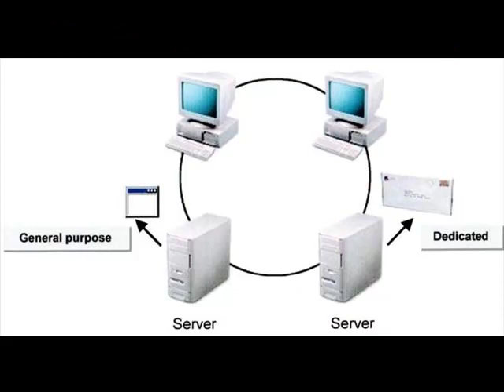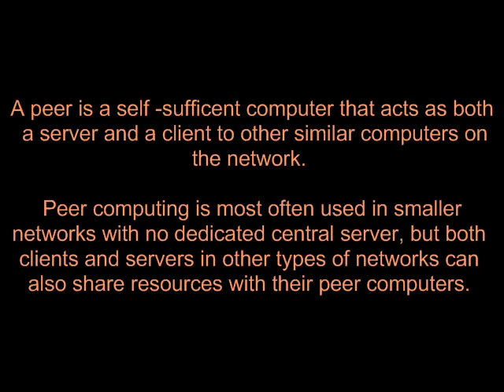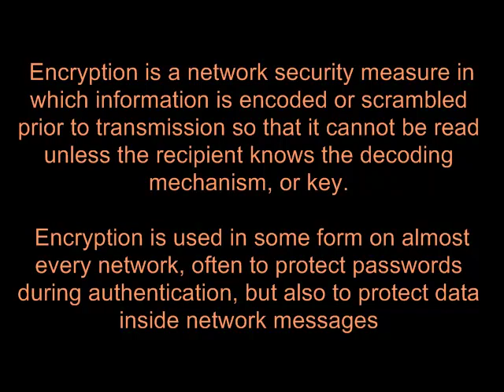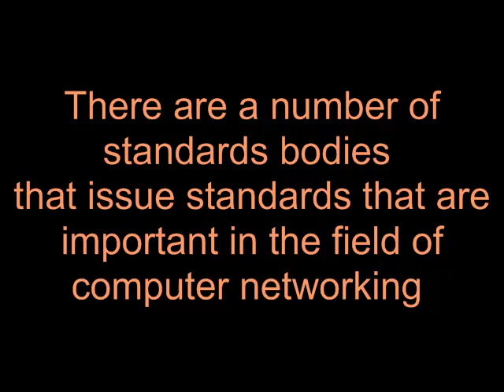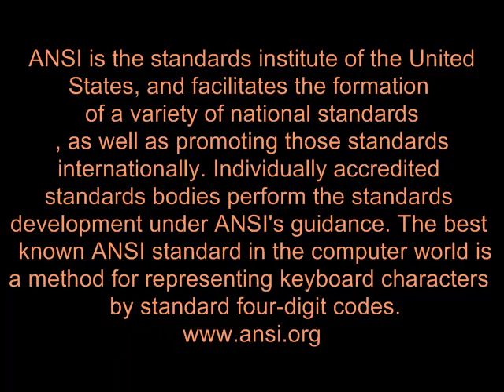Mobile Network Theory Studies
Network certification requires a wide range of knowledge and skills that can pertain to all types of different networking
job roles.

You can begin your study with this mobile presentation from gO-mO-cO via the accredited CompTIA Network+ Certs.

A networking career can lead in many directions. But whether you become a network support technician, a network installer, or a network administrator you'll need to draw on and have a good grasp of fundamental network theory.

Our mobile lessons introduces the primary elements of network theory. Defining some common terms of Network Terminology